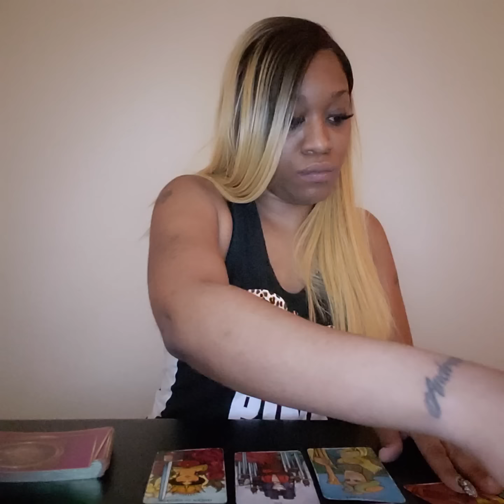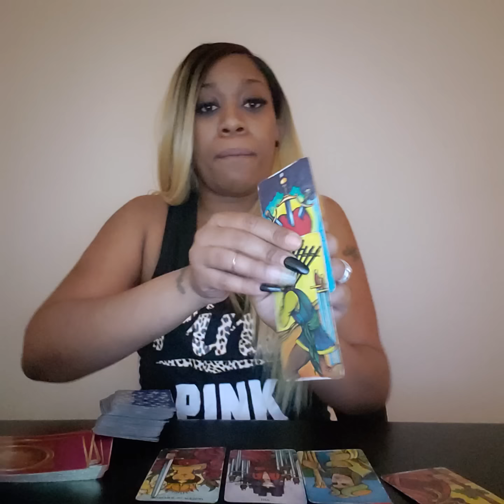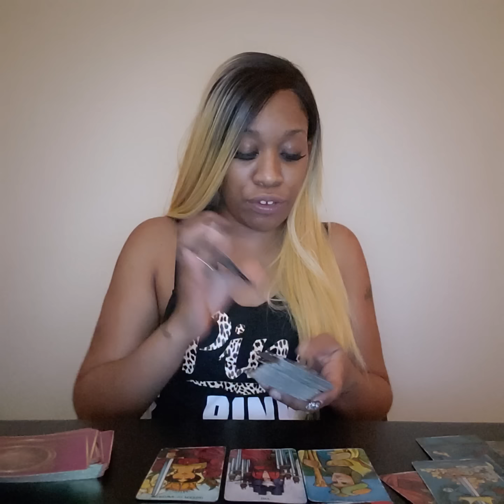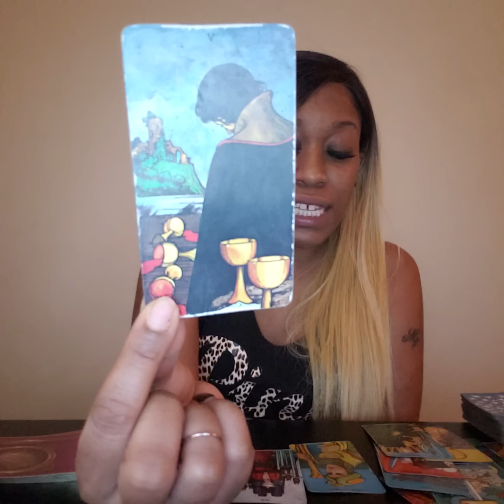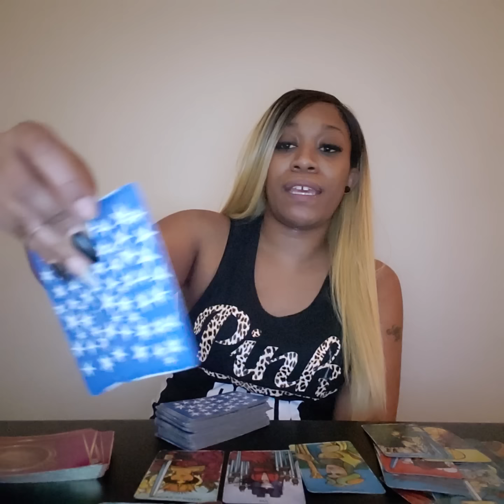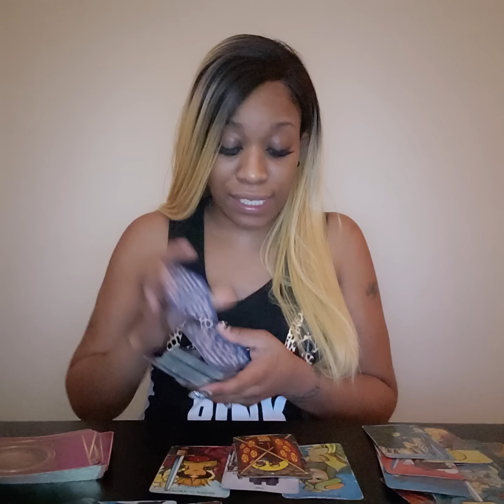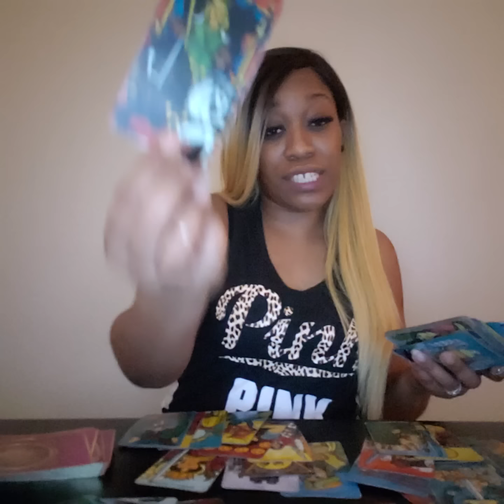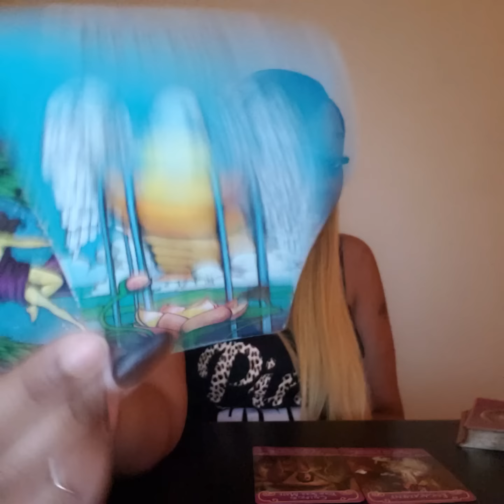Leo♌~❤This person🤔screwed up, & now they are🤦‍♀️😫regretting it!~Weekly💞Love Mar. 25-31st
Leo♌ Weekly❤Love Reading Mar. 25-31st

Also $10 off my regular skype & phone readings!